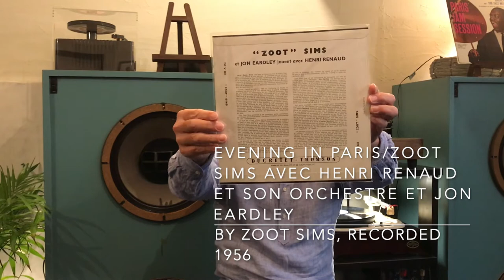ジャズ喫茶マスターが語るオススメの1曲 ジャズ横丁 #259 Zoot Sims 「Evening In Paris」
【Now Playing】
Track：
Evening In Paris
Performer：
Zoot Sims
Title：
Zoot Sims Avec Henri Renaud Et Son Orchestre Et Jon Eardley
Year/Place：March, 1956/Paris
Released：
1956
Label/No/Format：Ducretet Thomson/250 V 023/
MONO
Engineer:
Notes：

[Sound System]
Turntable：Garrard 301
Tonearm：SME 3009S II IMPROVED
Headshell：SME S2
Cartridge：SHURE V15 TypeⅣ
Loudspeaker：Doug Sax custom-tuned "Super Red" Altec 604E2
monitors
Dividing Network：The Mastering Lab Ltd. MODEL 604/5 SERIAL NO.1290
Preamplifier : LEAK VARISLOPE
Poweramplifier：LEAK STEREO 60